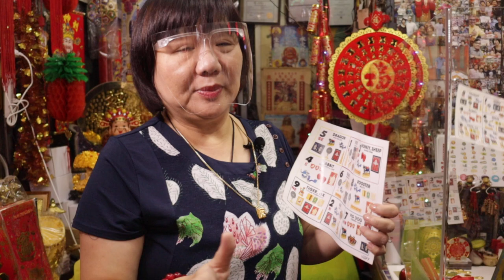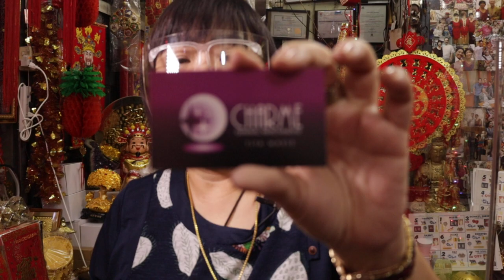Lucky charms for Monkey & Sheep Zodiac Sign ni Tita Maxima Tiu bagay sa 2021 Metal OX - HILDA ONG